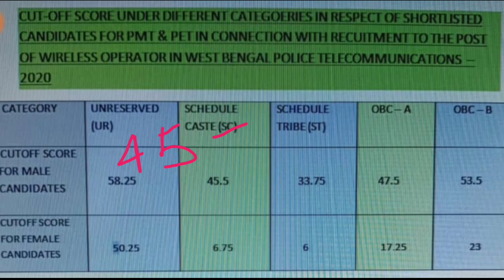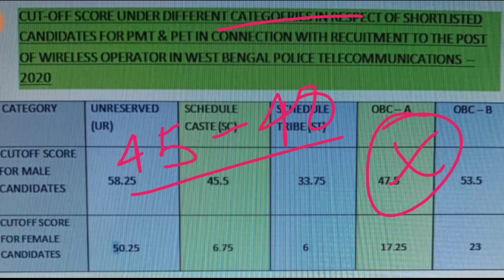WBP Wireless Operator Cut Off Viral Real or Fake | Result কি বার হয়েছে?